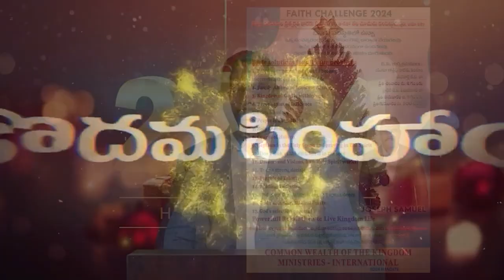25 04 2024 K Samuel garu అంశం: ధర్మశాస్త్రమునకు ముందు